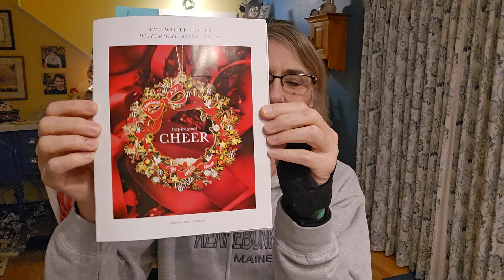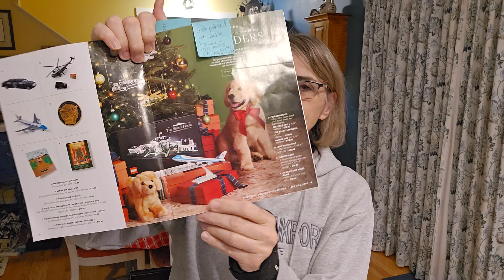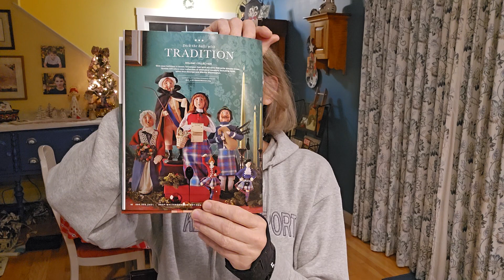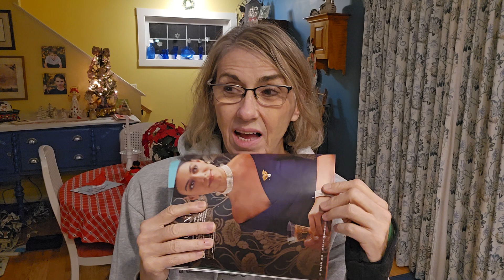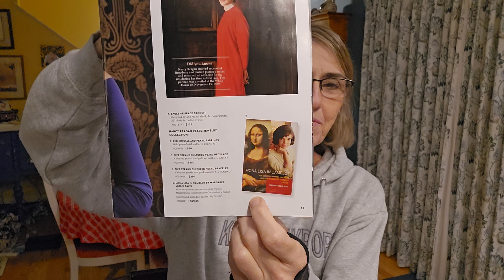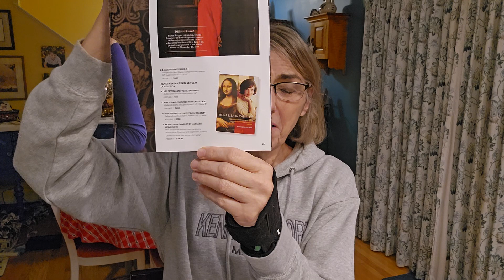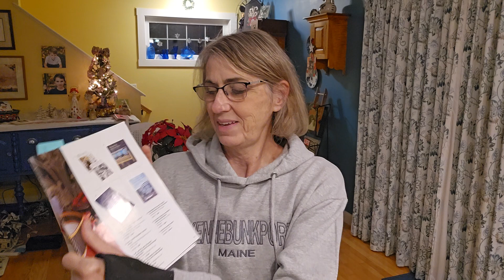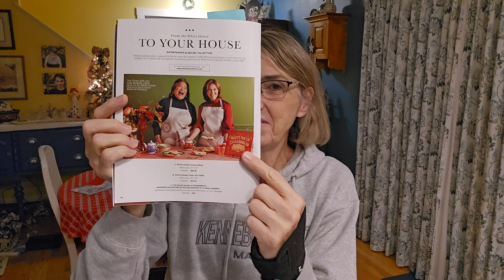WHITE HOUSE COMMS INCLUDE JACKIE KENNEDY REF! MY VINCENT FUSCA ➡️ JOHN DENVER... OR ??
WHO WAS SINGING WITH JOHN DENVER ON HIS VERY FIRST TV SPECIAL??  ANYONE WE KNOW??

Look at her hair!  😆

I'm here if you need me in this difficult time of year.  Please drop me a line.  I'll definitely answer you. 💗

Cat Michaud
ROLLINSFORD, N.H. 03869